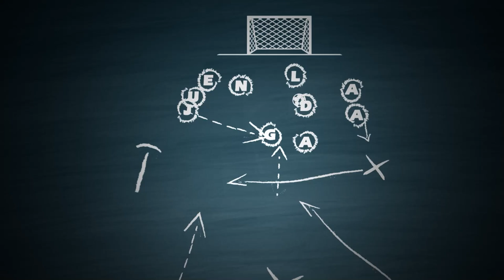En la jugada | Yesus Cabrera habla En La Jugada de EL HERALDO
El volante de Junior dialogó sobre el triunfo 2-0 ante Oriente, del partido ante Nacional y de muchos otros temas de él y el mundo rojiblanco.